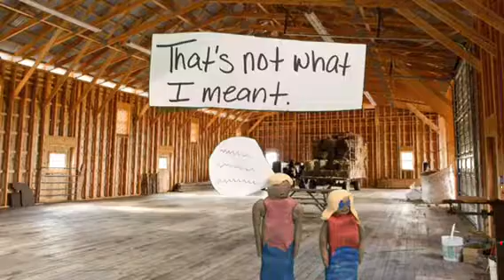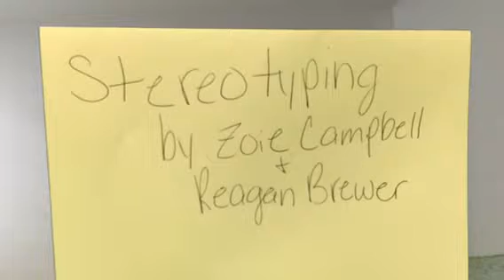Stereotyping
By Zoie and Reagan